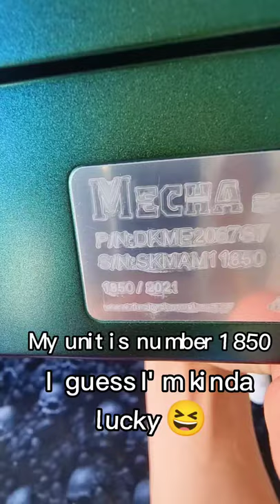Ducky Mecha SF Emerald (Limited Edition) Quick Unboxing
Here is a quick unboxing of Ducky Mecha SF Emerald limited edition ,
let me know if you guys want more contents like this :), hope you guys enjoy!